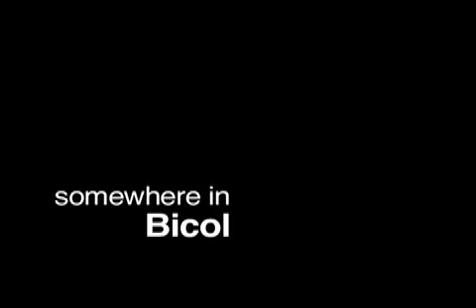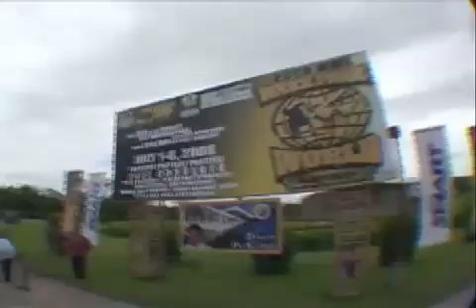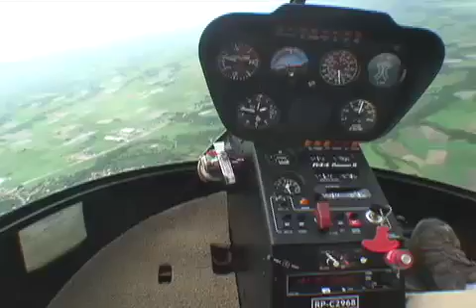The Ozone Team in the Philippines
USA Parachuting exhibition team in CWC Wakeboard Park, Philippines. An extreme show in the Worlds Wakepark competetion.